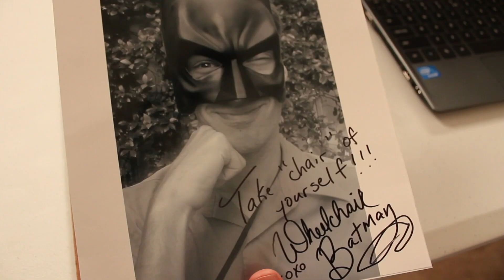Wheelchair Batman Auditions for Batman Vs. Superman Movie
Follow @zachanner on Twitter